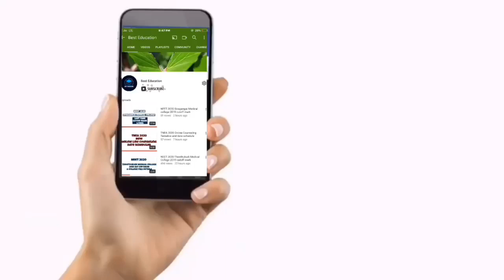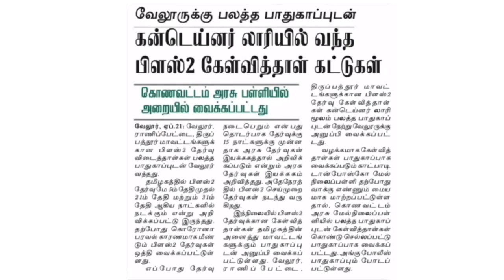TN 12th board Exam latest News | TN +2 Board Exam Question Papers Ready | Tamilnadu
TN 12th Exam latest News,
TN 12th Exam Date Postponed,
TN 12th Exam New Timetable will be Soon,
Rahul Gandhi comes in support of students
12th Board Exam Latest News Tamil, Cancelling CBSE Board Exam 2021, Rahul Gandhi support students,
TN 12th Public Exam Latest News ,
May 3 Exam,
Practical Exam Guideline,
No all Pass,
12th exam corona rule,
12th latest news tamil,
12th pratical exam rule,
12th latest news|Tamil,
12th latest news tamil,
12th latest news,
12th latest news tamilnadu,
12th latest news maharashtra,
12th latest syllabus,
12th latest question pattern,
12th latest news today,
12th latest model question paper,
12th board exam latest news,
bihar board 12th latest news,
12th maharashtra board latest news,
12th board rbse latest update,
mp board 12th latest news,
12th board exam latest update,
12th bipartite settlement latest news,
12th bseb latest news,
12th public exam latest news,
12th exam latest news,
latest news for 12th exam 2021,
12th hsc exam latest news,
12th exam latest news tamil,
latest forms for 12th passed students,
latest news for 12th students,
latest govt jobs 12th pass,
12th hsc latest news,
12th std latest news in tamil,
12th pass latest job vacancy,
latest job 12th pass,
10th 12th latest news,
12th result 2021 latest news,
12th result latest news,
12th result 2021 latest,
12th result latest update,
12th result 2021 latest update,
12th std latest news,
12th school latest news,
12th school latest news tamil,
tamil nadu 12th latest news,
10th 12th latest update,
up board class 12th latest news CBSE And State,
Board Public Exam Latest News 2021 In Tamil Nadu, 12th Public Exam 2021 Latest Update In Tamil,
12th Public Exam 2021 Latest News In Tamil Nadu, 12th Public Exam 2021 Latest Update,
12th Public Exam 2021 Latest News,
12th Public Exam 2021,
CBSE Public Exam 2021 Latest Update In Tamil Nadu, CBSE Public Exam 2021 Latest News In Tamil,
CBSE Public Exam 2021 Latest Update,
CBSE Public Exam 2021 Latest News,
CBSE Public Exam 2021,
12thlatest​2TH SCHOOL CLOSED,
NO EXAMS ALL PASS, NEXT LOCKDOWn,
12TH PUBLIC EXAM CANCEL?,
9TH 10TH 11TH PUBLIC EXAM CANCELLED ALL PASS,
12TH PUBLIC EXAM LATEST,
PUBLIC EXAM LATEST UPDATE,
+2 PUBLIC EXAM | TN PUBLIC EXAM 2021,
PUBLIC EXAM DATE 2021,
 12TH PUBLIC EXAM, TAMILNADU LATEST NEWS,
SCHOOL OPENING DATE 2021 TODAY NEWS,
TAMIL NADU SCHOOL REOPEN LATEST UPDATE,
11th SCHOOL REOPEN,
 12 PUBLIC EXAM CANCELLED,
 12 PUBLIC EXAM TODAY NEWS OFFICIAL,
PUBLIC EXAM 12 TH STD  2021,
 TN SCHOOL OPENING,
TN SCHOOL REOPEN,
school opening date 2021 today news tn school,
reopen tamil nadu latest news,
school opening date latest news,
tn school reopening date,
2021 tn school opening date,
2021 today news school opening date tamil nadu,
school reopen news school,
reopen news 2021,
tn school news,
 tn school reopen school reopen 2021,
public exam,
10th standard public exam,
tn school reopen date,
tn school reopen,
schools Reopening Date 2021,
Latest Updates TN School Reopening Date 2021,
Today News Puthiya Thalaimurai TN School,
Reopening Date 2021 Today News In Tamil,
TN School Reopening Date 2021,
Sun News tn school news,
reduced syllabus,
public exam cancelled,
public exam time table 2021,
school reopen news school reopen news 2021,
TN School Reopening Date 2021 In Tamil,
Puthiya Thalaimurai,
Today News Polimer,
TN School Reopening,